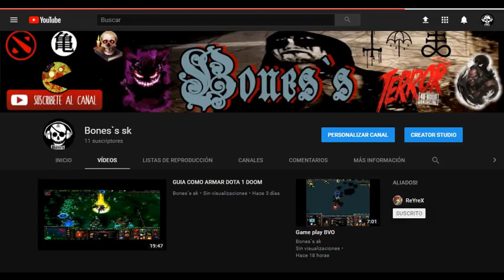Top 5 Estilos de tatuajes que no conocias (2018 New)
Hola espero y estes muy bien!!,
Si el video fue de tu agrado y estoy seguro que si por favor dejame tu like y suscribete a mi canal y tanbien adtiva la campanita para que estes informado sobre cada video que subo, Recuerda suvo videos cada semana asi que atento :D